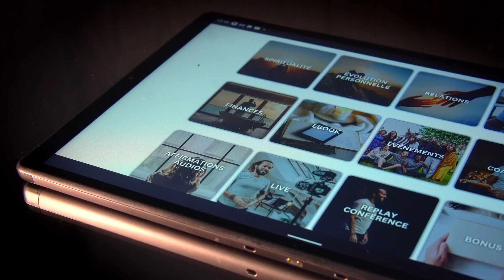Séisme au Maroc : la morale de l'histoire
Dans la nuit du vendredi 8 au samedi 9 septembre, un séisme  important est survenu au Maroc et a été à l’origine de nombreuses morts et ravages. Dans cette vidéo, je te partage la leçon à retenir d’un tel événement.

1 plateforme, +500 contenus EXCLUSIFS en des formats INÉDITS réfléchis minutieusement pour des RÉSULTATS GARANTIS : voici Bien-Être Academia, la plateforme de bien-être la plus complète de France !

💻 Accède à toutes mes formations en ligne et bien plus